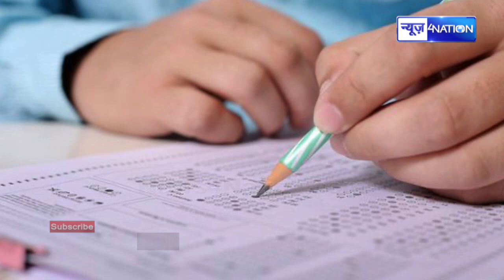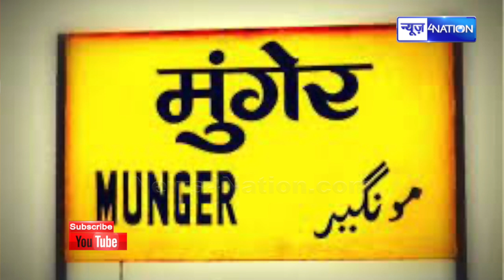Bihar की इस यूनिवर्सिटी की बड़ी लापरवाही, ग्रेजुएशन की परीक्षा में स्टूडेंट को दिए 100 में 555 नंबर